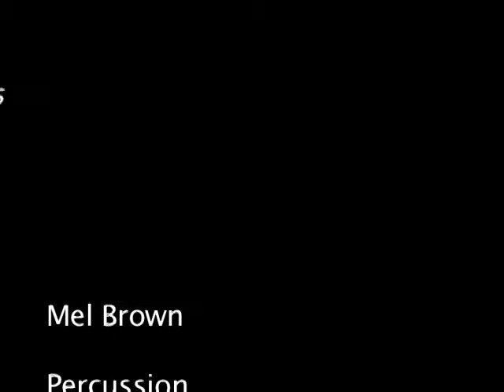amazing grange 1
amazing grange jazz thing